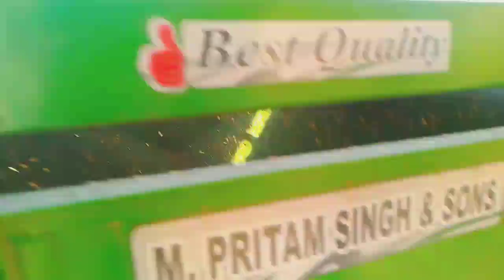धान से कचरा साफ करने वाली मशीन 🌾@farmerbande2024 @farmerchore06|| (part - 01)